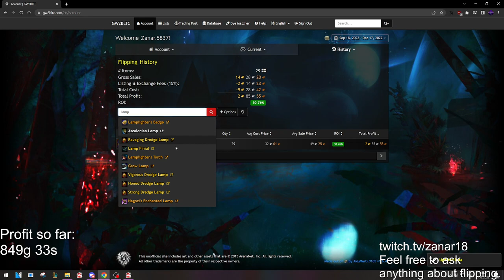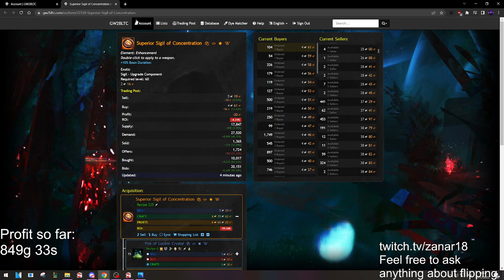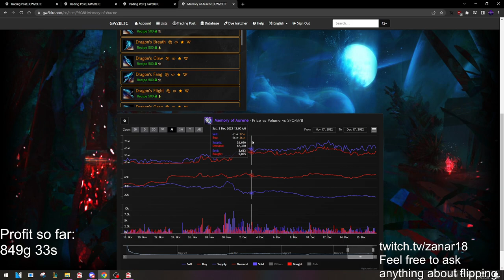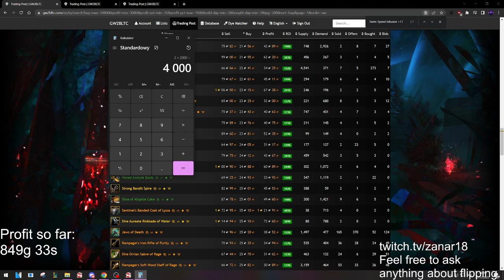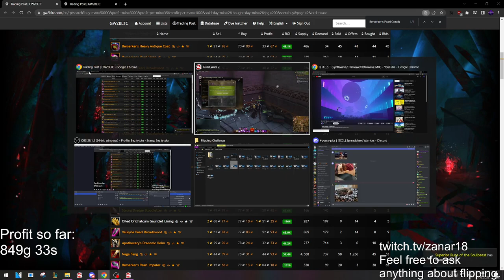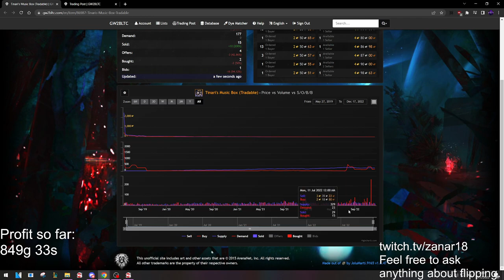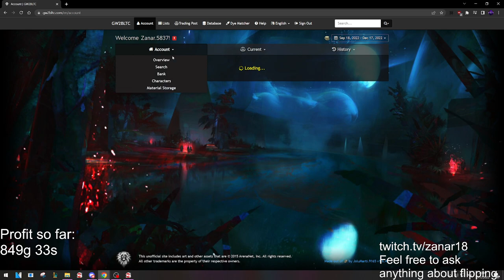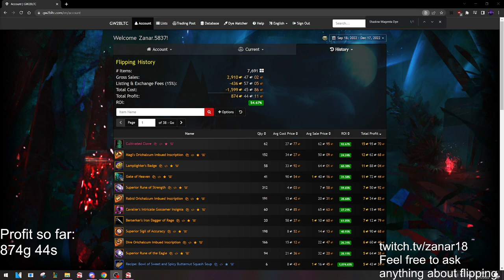Player vs Trading Post - Flipping Challenge from 2g to 10000g - Day 16